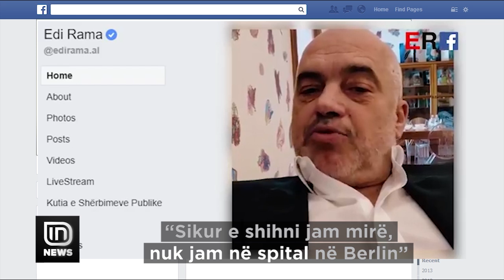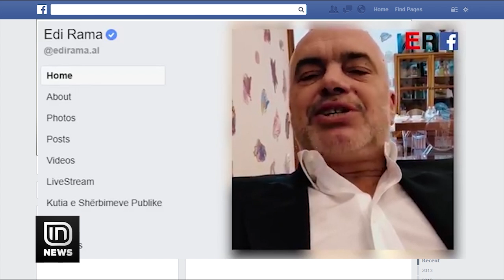A ISHTE I SËMURË RAMA? Kryeministri sqaron se me shpifsit do të shihet në gjykatë